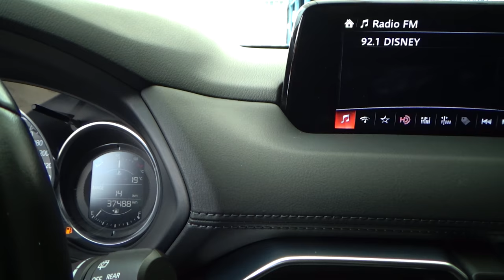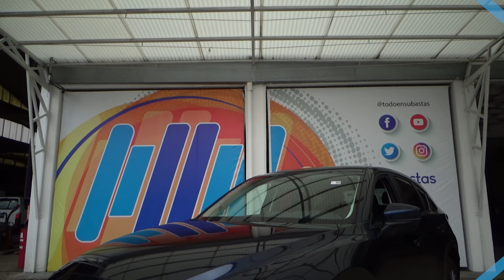Mazda / CX-5 / 2018 - 10499